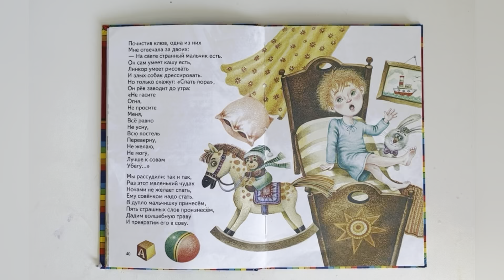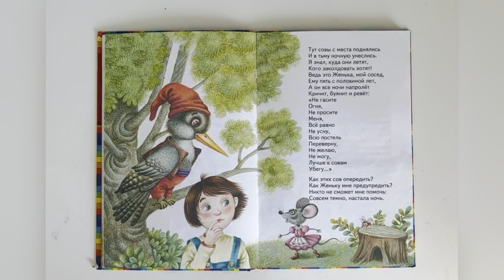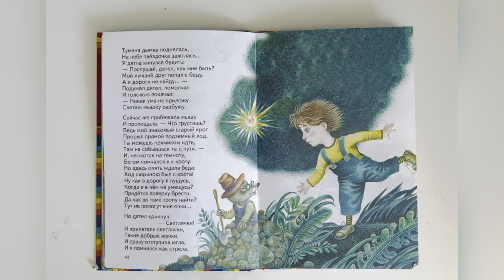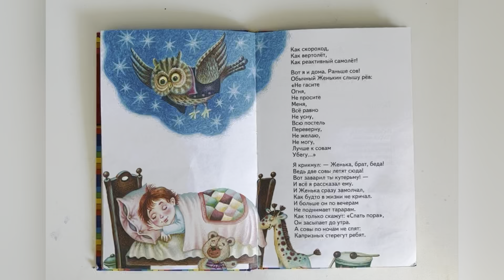“Вечерняя сказка» Ирина Токмакова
Сказка с мамойАней